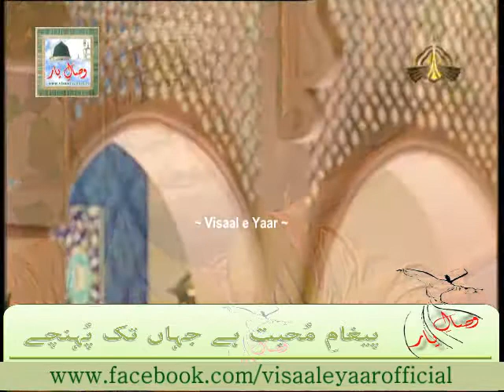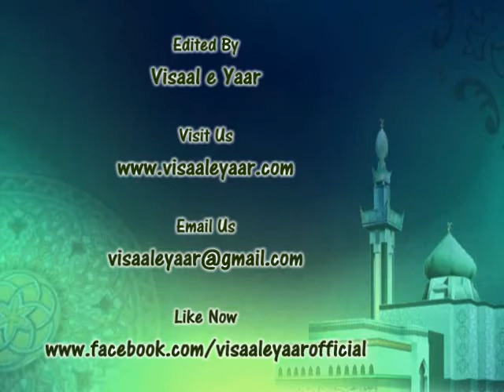FARSI NAAT( Tanam Farsuda Jan Para)ZULFIQAR ALI AT PTV.BY Visaal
A Great Maulana Jami R.H Kalam With Great Voice Of Pakistan Zulfiqar Ali At Ptv... To Get Updates Via facebook Just Like Our Facebook : Follow Us : Follow Us : Follow Us : Our Motive : PEGHAM E MUHABBAT HAI ~ JAHAN TAK PUHNCHAY ~